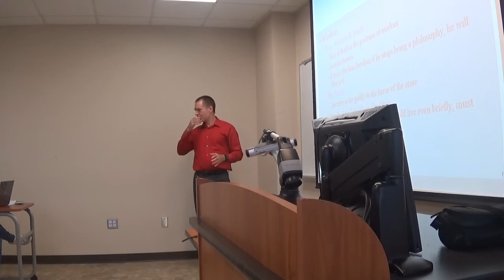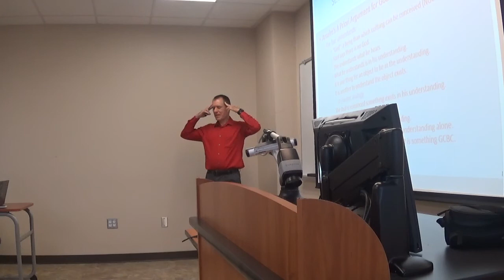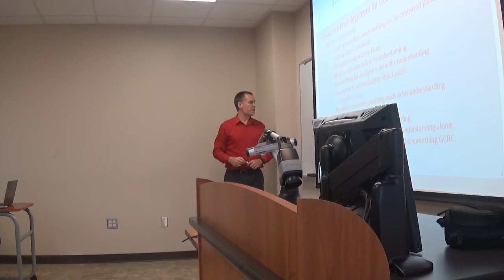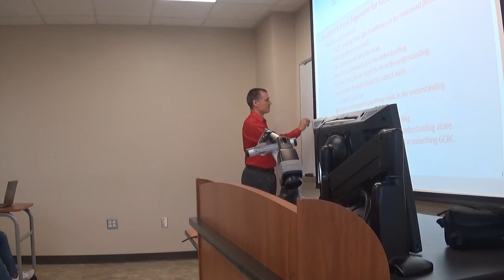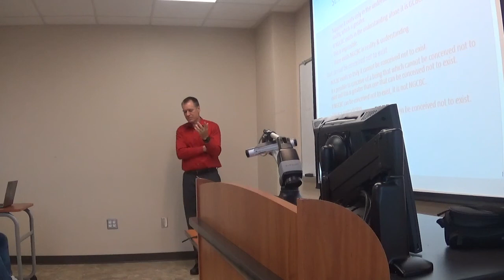Intro SU 2018 #6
This is the unedited video for the 6th SU 2018 Introduction to Philosophy class. It covers the Apology and the start of Part II, Philosophy & Religion.